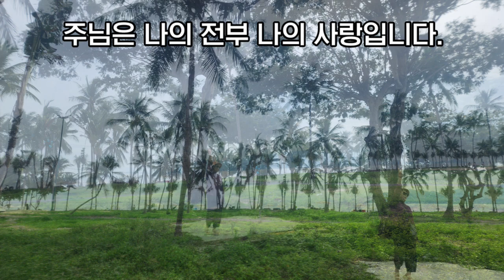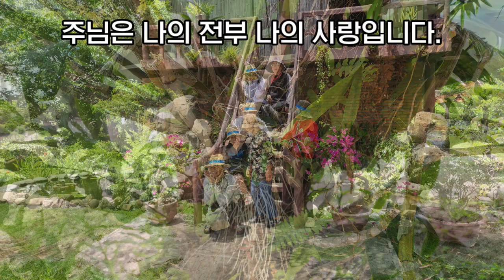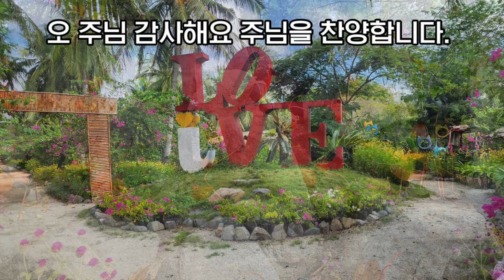주님은 나의 전부 (작사:김흥영/작곡,편곡:SUNO)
베트남 나트랑여행때 찍은 사진입니다
아침에 호텔방 창문을 열고 나갈때 펼쳐진 모습이 너무 감사했습니다